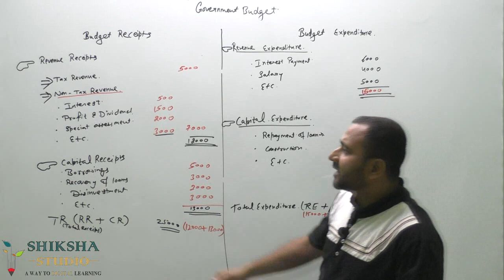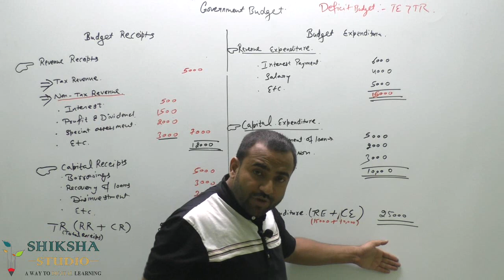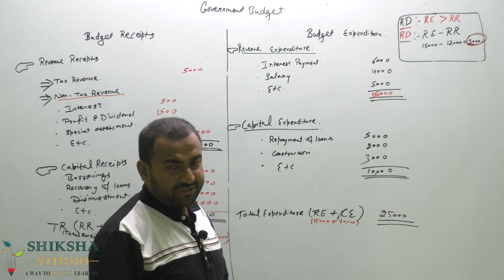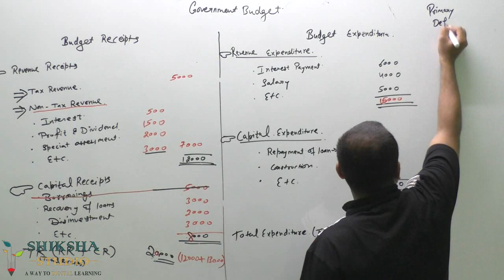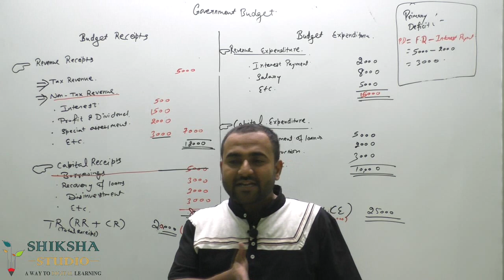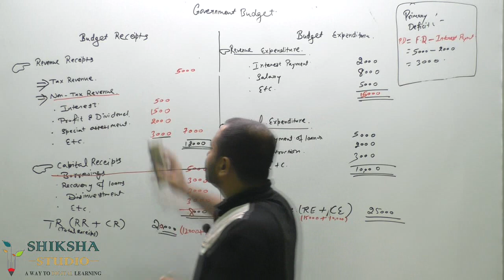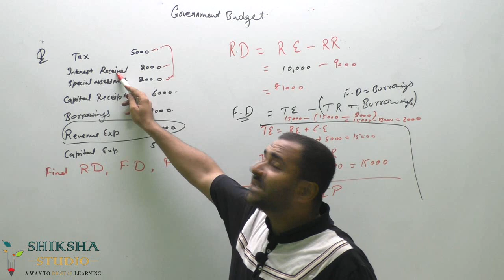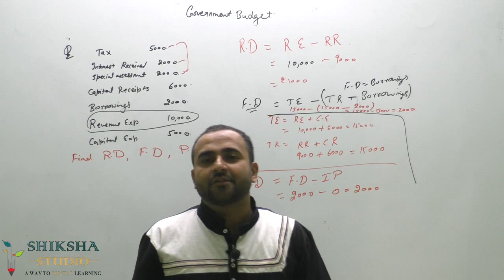Government budget part 3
Sir kalam pathsala is provide free online classes